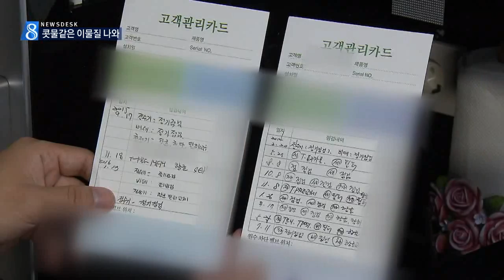[대구MBC뉴스] 정수기에서 콧물같은 이물질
내용: 정수기에서 콧물같은 이물질 - 도성진 기자